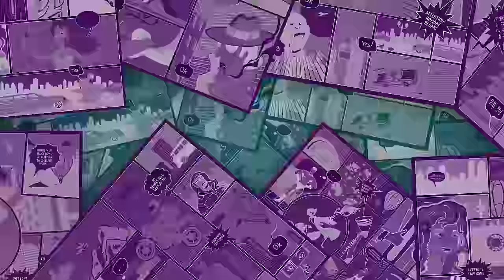KISAH NYATA!! Ekspedisi PENCARIAN KOTA EMAS di Tengah HUTAN SUKU BAR2 Caribe!!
KISAH NYATA!! Ekspedisi PENCARIAN KOTA EMAS di Tengah HUTAN SUKU BAR2 Caribe!! Film Petualangan Seru tentang Pencarian Kota Emas didalam Hutan Tak dikenal yang dihuni Oleh Suku Indian Paling Bar2